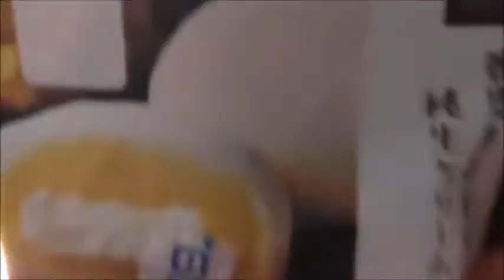優しさに包まれたい？ローソン 鹿児島県産安納芋の純生クリーム大福を食べてみた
Lawson　鹿児島県安納芋の純生クリーム大福を食べてみました。
包まれて包んで～と連鎖しています！！